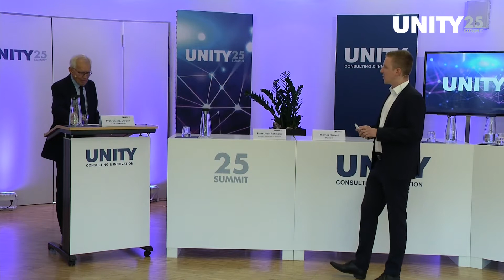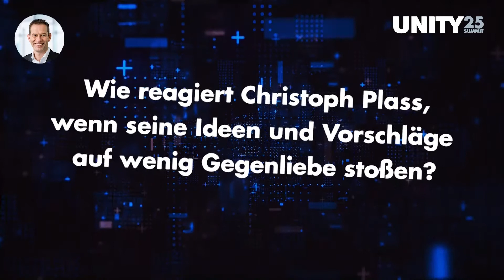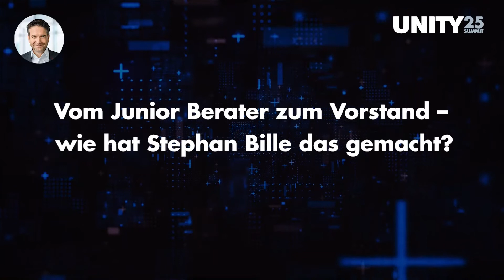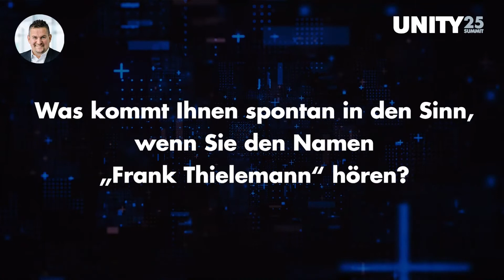UNITY25summit: Laudatio von Prof. Dr.-Ing. Jürgen Gausemeier (Aufsichtsratsvorsitzender UNITY)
Unser Aufsichtsratsvorsitzender Prof. Dr.-Ing. Jürgen Gausemeier hat in einer kurzen Laudatio auf die Leistungen von 25 Jahren UNITY zurückgeblickt. Auch die eine oder andere Anekdote aus dem vergangenen Vierteljahrhundert hat nicht gefehlt.